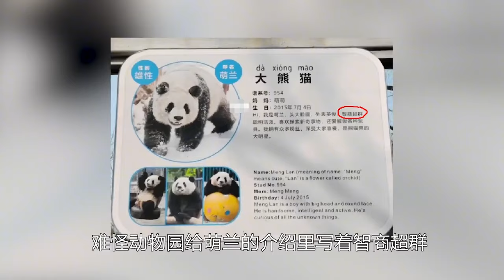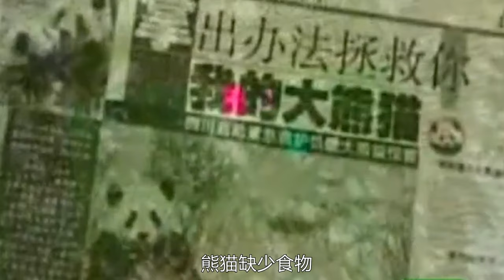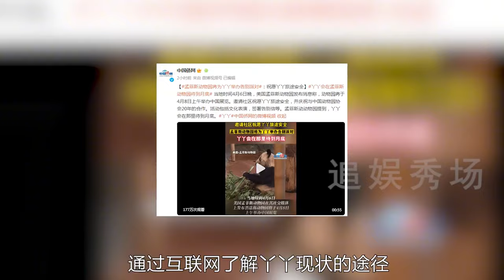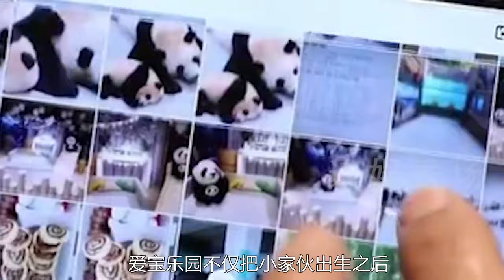福宝回国两位爷爷都红了眼眶，宋爷爷整个人激动地不停颤抖，努力压制内心难过但还是忍不住落泪【追娱秀场】